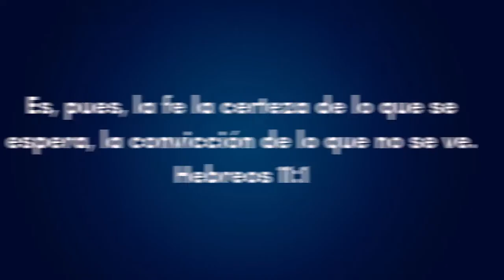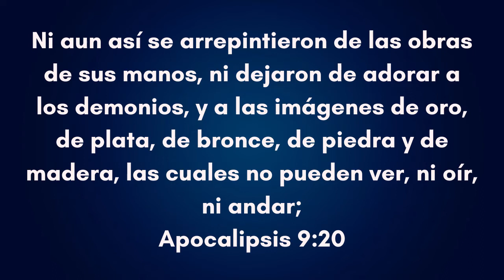LA IDOLATRIA ES PECADO lo que nadie te dice en este video💔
La idoltria al igual que otros pecados nos aleja de la presencia de Dios. Por esta razón con mucho amor y respeto Traemos este vídeo, esperando que sea de bendición para todos.

Carlos Cardona Es líder de la proyección Evangelistica de la Iglesia donde asiste.  Keywords: Que dice la Biblia, Que enseña la Biblia, preguntas bíblicas, la verdad, versículo bíblico, bueno o malo, puede un cristiano, es pecado, iglesia.